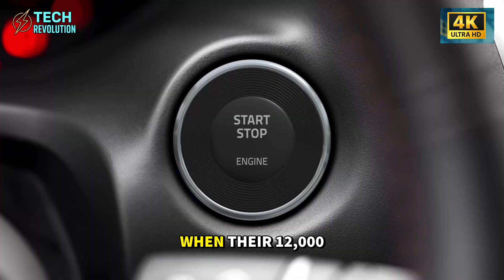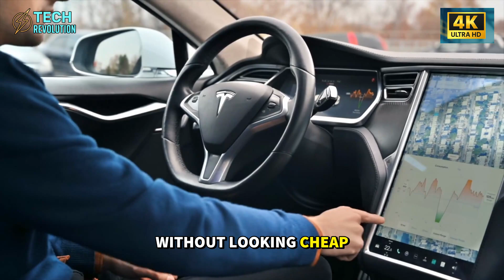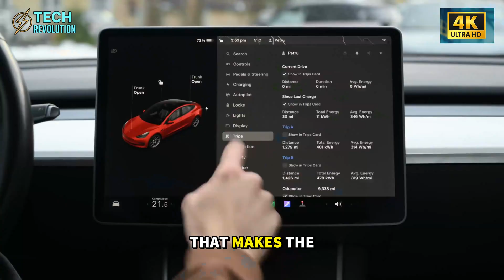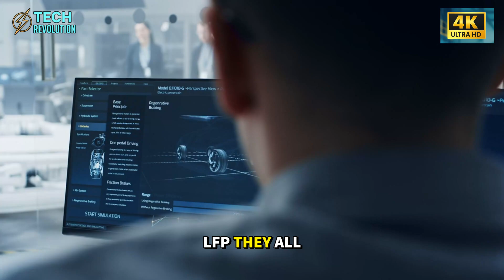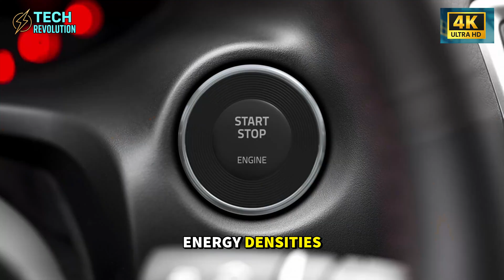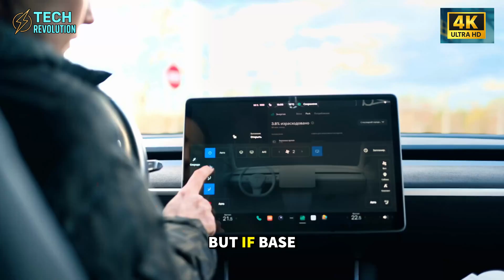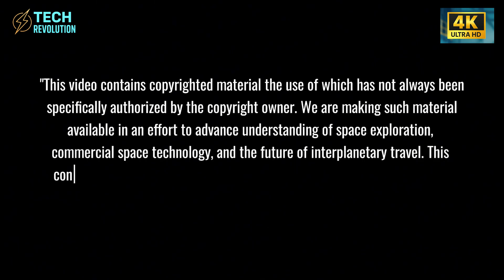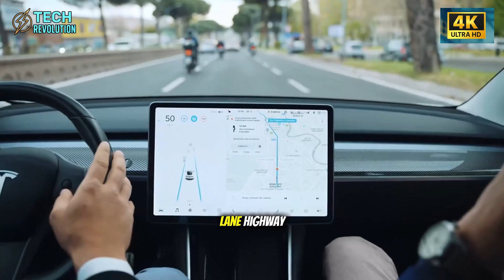Tesla Model 2 FINALLY HERE: $15K Price, 300-Mile Aluminum Battery. What's SHOCKING?